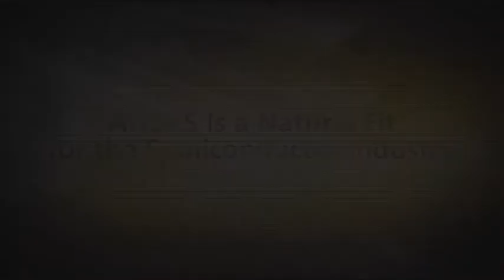Ozen Engineering (Semiconductor) and ANSYS [Case Study]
Precision is required when dealing with tiny wafers used in the semiconductor industry. ANSYS software tools accelerate product development and provide great value to Ozen Engineering's clients.